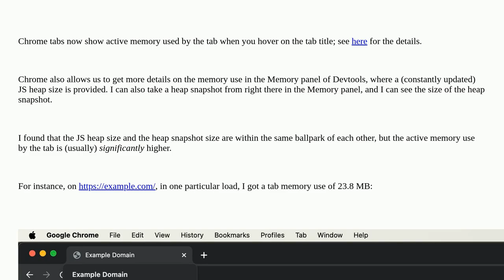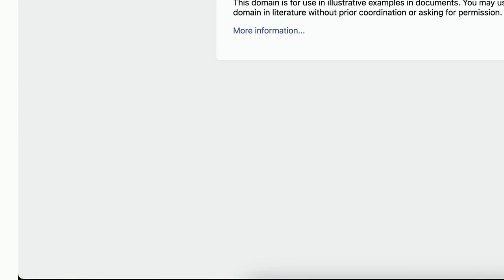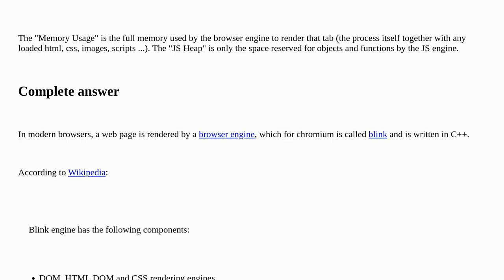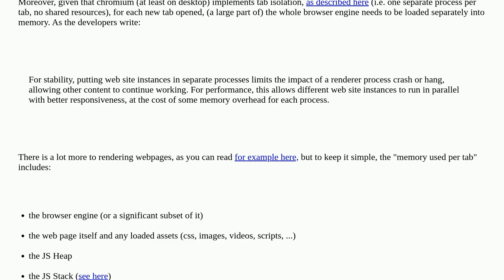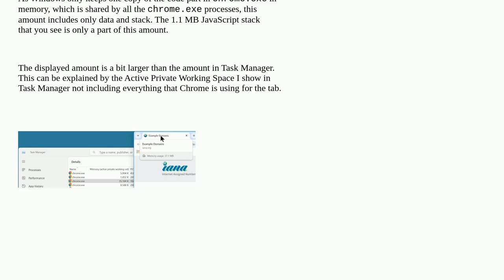What accounts for the discrepancy between the memory use shown when hovering on the Chrome tab, a...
What accounts for the discrepancy between the memory use shown when hovering on the Chrome tab, and the heap size?

A special thanks goes out to the awesome community

  google-chrome memory